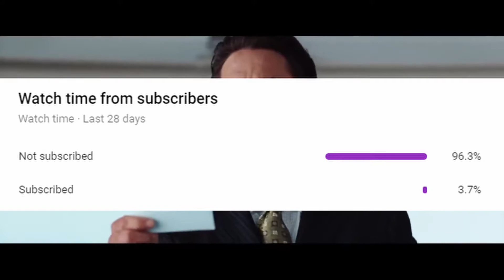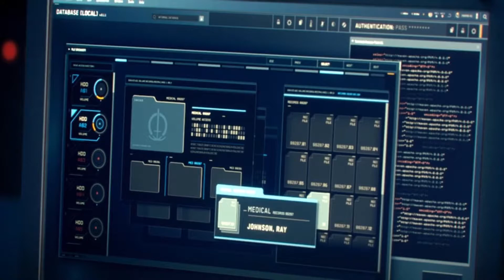Blue Marvel, Kestrel, & X-Men in WandaVision, MCU Wolverine Movie Directed by Russo Brothers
When WandaVision episode 5 dropped Monica said that she knew an aerospace engineer who might be able to help them get back into Westview, and immediately after people were saying it was Reed Richards, however, the Spanish translations revealed that it was a woman, so it was believed that it could be Talos’ daughter, however in episode 6 Monica said gotta meet my guy over the ridge, and the Spanish subtitles just say my contact, so no male or female, but according to the Finnish subtitles, Monica says "mies" or man. So because Monica said meet my guy and other languages translate it to a man as well, but Jac Shaeffer the creator of the show said that there aren’t any connections to the Fantastic 4 in the show, it’s now believed that this person is actually Adam Brashear aka the Blue Marvel. And thanks to Jimmy Folino on Twitter for realizing this, plus it was corroborated by KC Walsh the editor in chief over at Geeks World Wide, but Monica and Adam dated in the comics so they have a history which could be explored further after WandaVision, and it’s possible that they could make Blue Marvel much younger than he is in the comics when he appears in the MCU. Next, during WandaVision’s 6th episode as well, when Darcy Lewis is going through Swords’ files she quickly passes by a familiar name. Ray Johnson. Now for those of you who don’t know, Ray Johnson is an alias for John Wraith, better known as Kestrel, a teleporting Mutant with an anti-aging factor. And speaking of Mutants, Avengers: Endgame filmmakers Joe and Anthony Russo expressed their interest in directing a Wolverine movie for Marvel Studios during a recent interview for their new movie Cherry. Saying (Wolverine) has always been such a special character…It’s like Batman; you have to find the right actor to come in and give a really different take to that character. And because of Hugh Jackman’s looming shadow, Joe Russo explained that, “I think the best thing is to take a break, without question. You need a [palate cleanser], you need to rinse the towel a little bit, let everyone enjoy what was, and then come up with something new. But I’d love to take a crack at Wolverine at some point.” And we of course know that the Falcon and the Winter Soldier will take us to Madripoor which ties directly into Wolverine, and it’s rumored that Mutants like Omega Red could appear. So it’s very likely that the Falcon and the Winter Soldier sets up some sort of Wolverine project like the prequel Weapon X show, or the Hulk vs Wolverine and Alpha Flight movie.